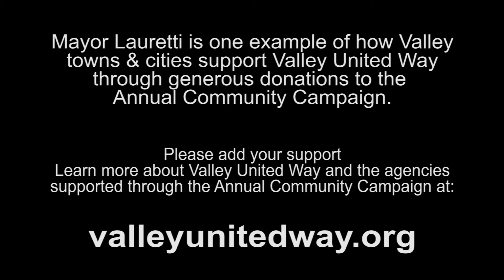Campaign Kickoff 2014 - Mayor Lauretti's Remarks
Shelton Mayor Mark Lauretti's Remarks at tthe 2014 Valley United Way Community Campaign Kickoff on September 15, 2014